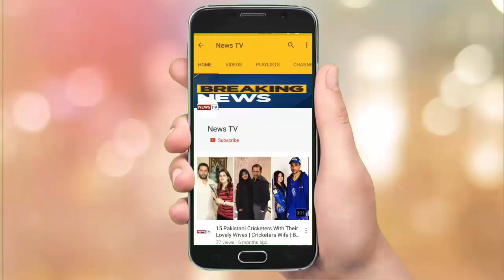7 Bollywood villains lost over the past two decades - News Tv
7 Bollywood villains lost over the past two decades - News Tv,
6 Bollywood villains lost over the past two decades...
Bollywood has recently lost many of its actors who played brilliant villains over the past two decades. Known for their over-the-top on-screen evil persona, they will be sorely missed.

Ajit
Ajit passed away in 1998 of a cardiac arrest. Ajit immortalized 'Mona darling' and started a popular trend of dialogue delivery, the subject of hundreds of spoofs. He was Bollywood's most suave and well-dressed villain.

Rami Reddy
Rami Reddy passed away on April 14, 2011. In his career of 20 years, Reddy acted in 250 films in Telugu, Tamil, Kannada, Hindi, Malayalam and Bhojpuri. Reddy started his career as a journalist before entering the film industry.

Mac Mohan
Bollywood's 'Sambha' played the bad guy in many movies in the 70s. He gained immense popularity for his character Sambha he portrayed in Ramesh Sippy's Sholay. He had acted in more than 150 films and had been the most featured villain in Bollywood.

Goga Kapoor
Ravinder Kapoor, popularly known as Goga Kapoor, is best known for playing television's 'Kamsa' in Mahabharata. He played Dinkar Rao in 'Agneepath'.

Amrish Puri
Amrish Puri is perhaps Bollywood's best known villain and his 'Mogambo', his character in 'Mr India' almost became his second name. In 2002, he gave one of his last performances in Rajnikanth's film 'Baba' where he played the role of an evil tantric.

Bob Christo
Bollywood actor Bob Christo, best known for his roles as a villain, died recently. The 72-year-old actor, of Australian origin, was Bollywood's best loved villain of foreign origin.

Nirmal Pandey
Nirmal Pandey will always be remembered for his role 'Vikram Mallah' in Shekhar Kapur's Bandit Queen. He won a Best Actor Valenti award in France for portrayal of a transvestite in 'Daayraa'.